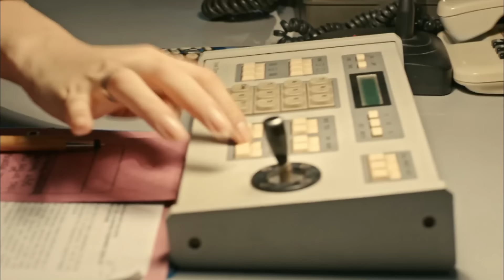Bordo Berelilerin Karşısında Kimse Duramaz - Savaşçı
Kılıç Timi hainlerin planlarını bozuyor. BİZ VURURSAK TOPRAK ATARLAR

Yüzbaşı Kağan Bozok komutasında bir araya gelen Kılıç Timi’nin ilk görevi, Markus’un elindeki, İlyas’ın da içinde olduğu Kartal Timi’ni kurtarmaktır. Kılıç Timi, Kopuz Albay’ın planıyla adım adım hedefe yürürken, terörist ele başı Markus’un kafasına silah dayadığı Başçavuş Ali Çekiç için, zaman tükenmiştir. Astsubay İlyas, Ali Başçavuşu kurtarmak için çareler ararken, Kılıç Timi’nin hamlesi işe yarayacak mıdır?

Diğer taraftan karargahta herkesi şok eden bir gelişme yaşanır. Kopuz Albay’ın dikkatini çeken bir detay, Kutalmış Paşa’nın büyük bir tehlikeyle karşı karşıya olduğunu gösterir. Kopuz Albay hemen harekete geçerken, şimdi Ankara’da da zamana karşı bir yarış başlamıştır.

YAPIM: LİMON YAPIM
YAPIMCI: HAYRİ ASLAN
YÖNETMEN: OSMAN TAŞÇI – ERAY KOÇAK
SENARYO: SÜLEYMAN ÇOBANOĞLU
UYGULAYICI YAPIMCI: AHMET BİRCAN